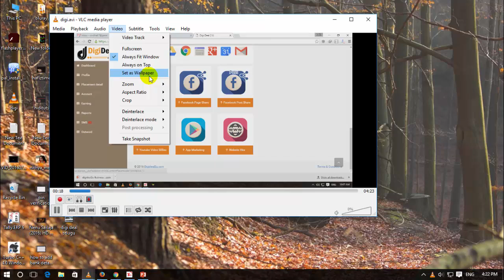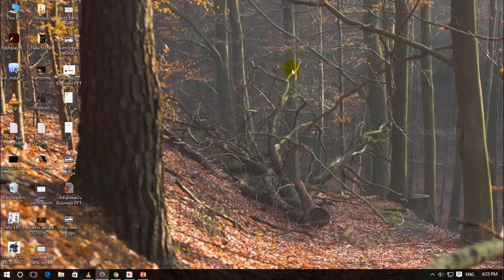How to set Video As WallPaper Hindi/Urdu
computer tips in hindi,how to set video wallper,hindi,urdu